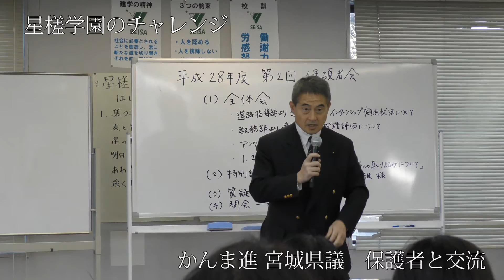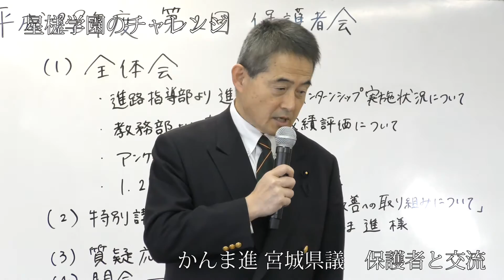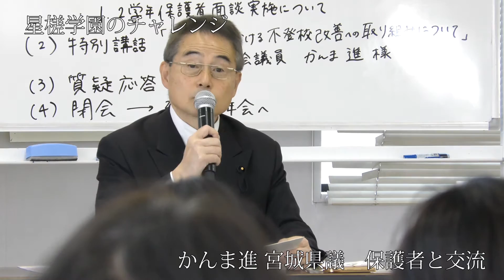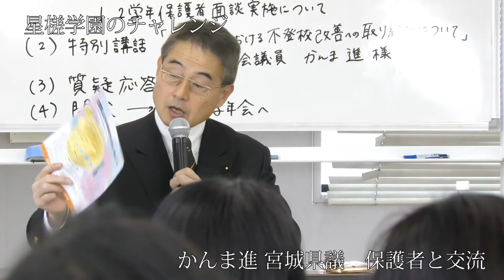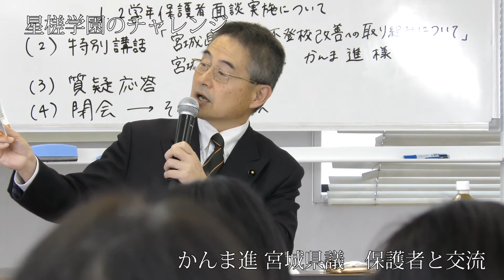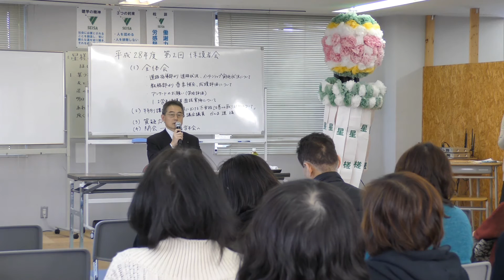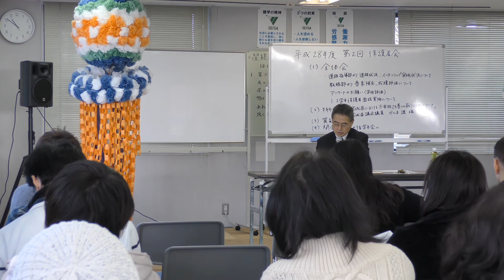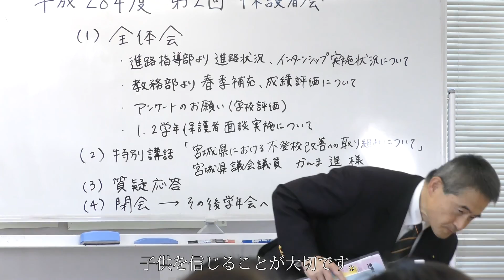宮城 県 仙台 不登校 問題 星槎学園／かんま進 県議 2017/02/18